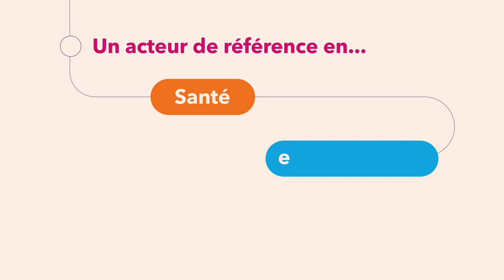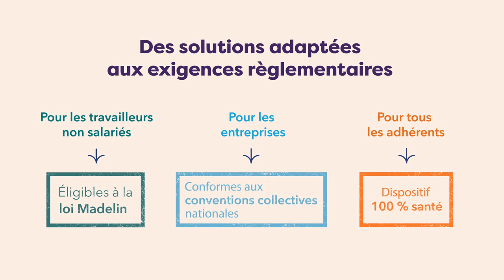Présentation La Mutuelle Générale (2023)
Experte des métiers de l’assurance santé et de la prévoyance depuis 75 ans, La Mutuelle Générale assure 1,4 million de personnes et réalise un chiffre d’affaires de 1,3 Md€. Ses offres s’adressent aux entreprises de toutes tailles comme aux particuliers.

En septembre 2020, La Mutuelle Générale a lancé Flex, une nouvelle activité de services aux entreprises destinés à faciliter la vie quotidienne de leurs salariés et à améliorer leur qualité  de vie au travail.